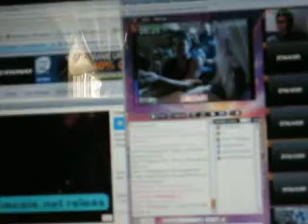Kiko Being so cute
Kikl Moxie's cat, he's playing around so cute love him!!! kisses